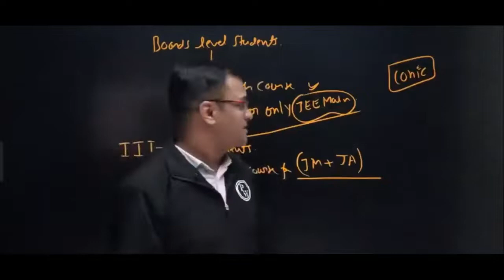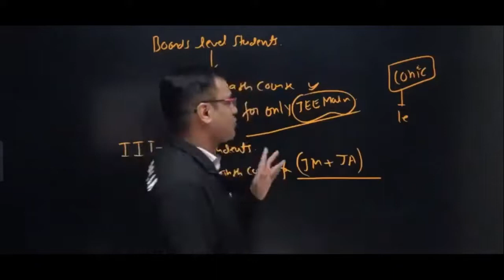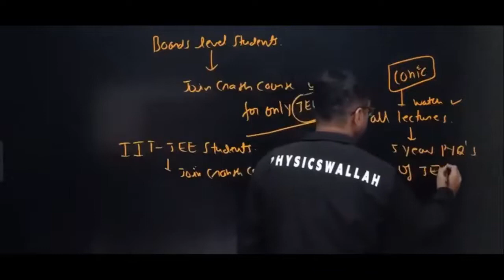CONIC SECTION Fear removal by BOSS Rajeev Rastogi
In this video Rajeev Rastogi sir is explaining how can we avoid getting tensed and fearful about Conic but how can we make it our best.